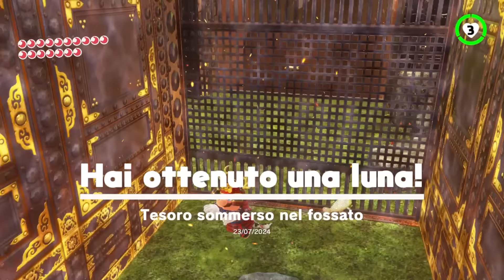ASSALTIAMO IL CASTELLO DI BOWSER MA UN GUNDAM MEDIEVALE CI AGGREDISCE | Super Mario Odyssey - ep.08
Link per il gioco